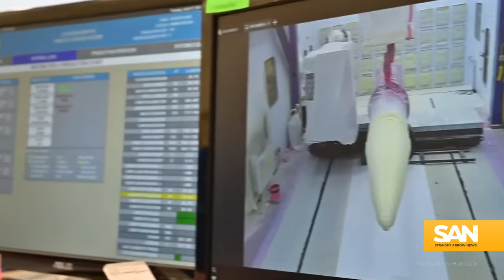US military suffers another hypersonic missile setback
The United States military is still playing catch-up to China when it comes to modern hypersonic missiles. The Army hoped it could field a battery of hypersonic missile launchers by the end of the year, but several consecutive failed tests are putting a damper on those hypersonic hopes.

While every intercontinental ballistic missile since World War II has been able to travel at hypersonic speeds, in the modern lexicon of defense jargon, hypersonic weapons aren’t just fast, they can maneuver as well, taking unpredictable paths to the target and making them difficult to defend against.